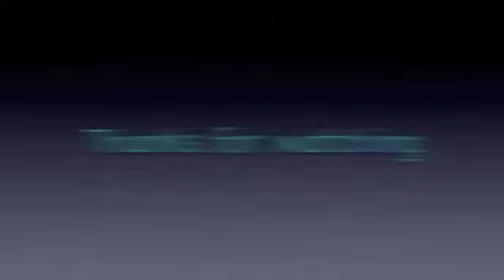Led Zeppelin 'Rock and Roll' Drum Cover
My cover of Led Zeppelin's 'Rock and Roll' from 'Led Zeppelin IV'. I was listening to this the other day so when I got up this morning I decided to figure out the solo at the end as best I could and I just went for it. I know it's a bit messy and the snare and toms together sound awful, but this is only a rough version for now, I suppose. I hope to re-do this soon enough (hopefully with better heads on my drums) Enjoy!!